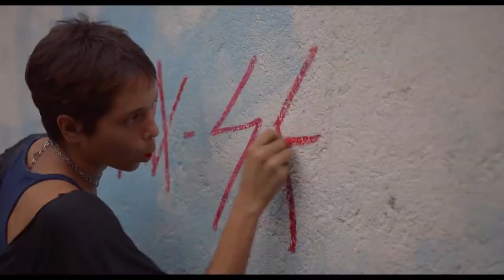My Name is Baghdad - trailer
OFFICIAL SELECTION (in competition) - BURGAS INTERNATIONAL FILM FESTIVAL 2020